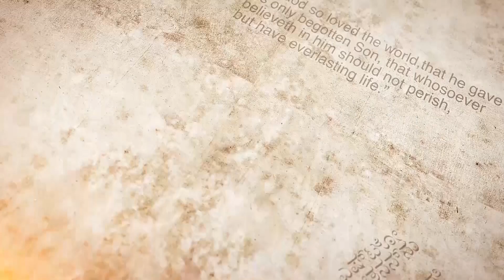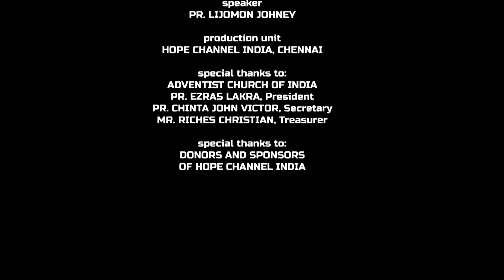12 Sanctuary | The Sanctuary and the Tribes of Israel | Lijomon Johney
Today we will look into the symbolism of the four faces of Jesus.

Series: Sanctuary
Speaker: Pr. Lijomon Johney